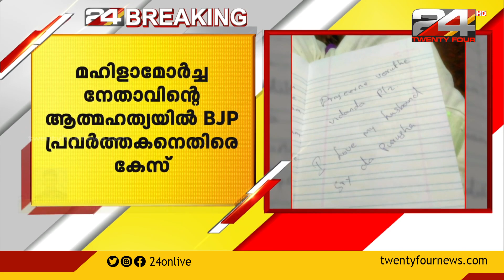ശരണ്യയുടെ ആത്മഹത്യയുമായി ബന്ധപ്പെട്ട് യുവമോർച്ച നേതാവിനെതിരെ കേസ് എടുത്തു